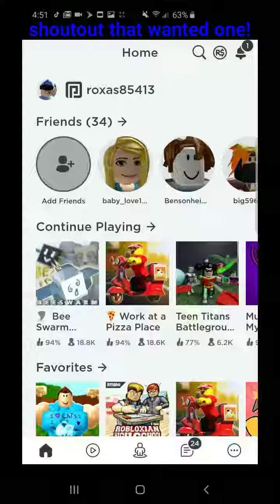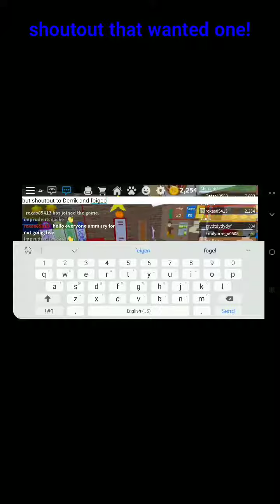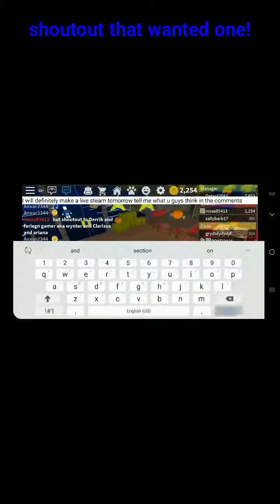The not so really live steam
Sryyyyy